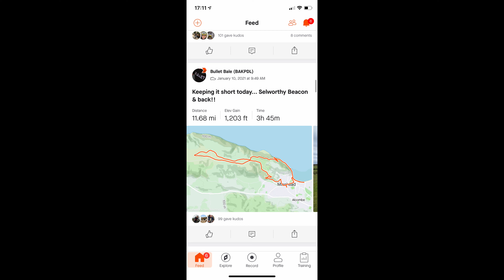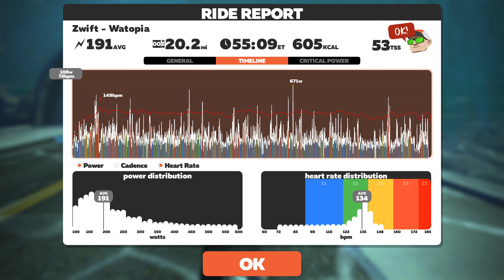Bullet's “Lockdown” Weight loss Program!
Bullet's always looking to loose weight but he finds it hard sometimes, as we are in lockdown (while staying local to home) he's making the special effort to see if he can get fitter so follow bullets on this lockdown journey.